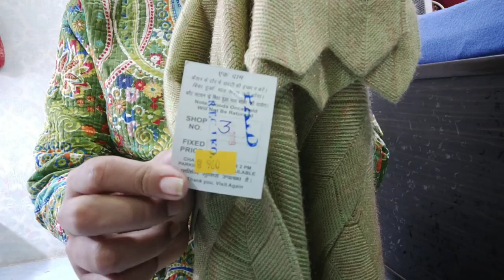winter special my shopping haul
Upload default
 हेलो फ्रेंड्स आज मैं आपको सीडी में दिखाने जा रहे हैं विंटर शॉपिंग मॉल अगर वीडियो पसंद आए तो प्लीज चैनल को सब्सक्राइब वीडियो को लाइक फ्रेंड्स और फैमिली के साथ शेयर करना ना भूलें